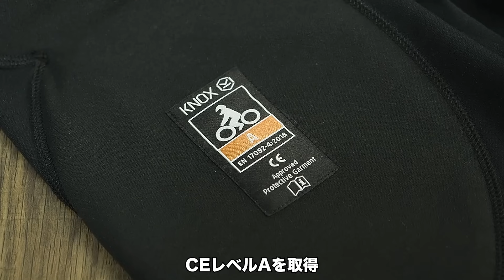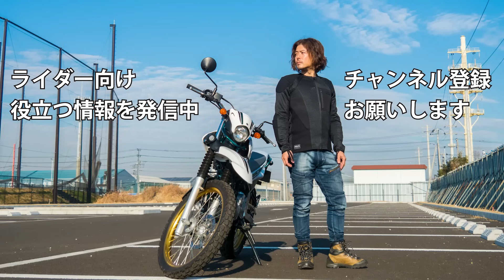スパイみたいな二刀流ライディングパンツは防御力と動きやすさが最高です ノックス アクションプロパンツ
▼紹介した商品
アクションプロパンツ
▼概要
一枚履きでもインナーパンツとしても使える、ノックスのアーバンプロパンツを紹介します。
アウトドア用やライディングデニムのインナーに着用した際の印象なども。
▼目次
0:00 はじめに
0:41 ノックスアクションプロパンツ
7:37 一枚で着てみる
9:05 アウトドア用パンツと合わせる
9:52 ライディングデニムと合わせる
11:26 まとめ
▼動画内で使っている音源・効果音
インナープロテクター：knox アーバンプロマーク3
グローブ：knox ハンドロイドポッド
ヘルメット：Z8
▼撮影機材
一眼レフ：オリンパス OM-1
レンズ：OM SYSTEM 12-40mm F2.8 PRO2
アクションカム：go pro hero9
アクションカム外部マイクアダプタ：メディアモジュラー
外部マイク：ソニーECM-LV1黒
無線マイク：COMICA BOOM-X D-2
▼アイキョウのSNS　ぜひ絡んで下さい！